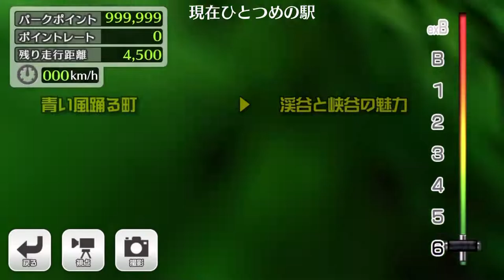【鉄道パークz 】E3系こまち ★5 走行動画